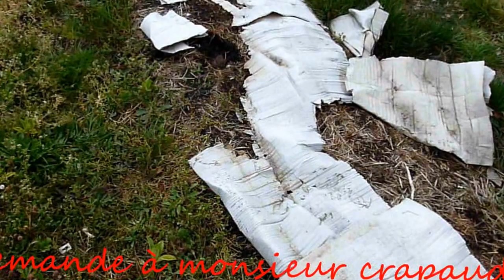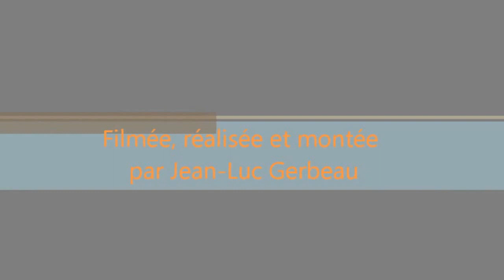Voyage au centre d'un tas de compost - Monjardindansleslandes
La puissance de la microfaune au service du jardinier.
Cette vidéo est liée à un article que vous pouvez retrouver en visitant le blog